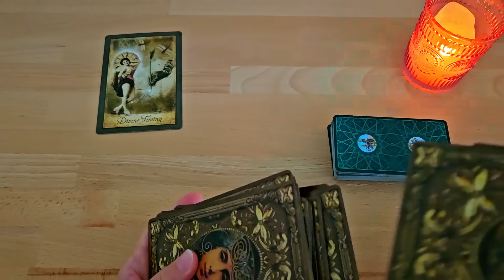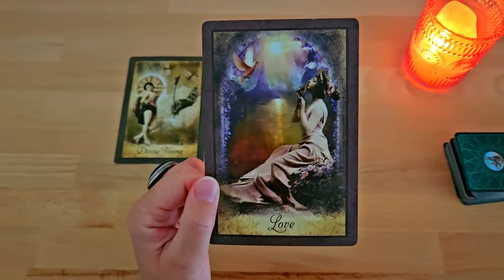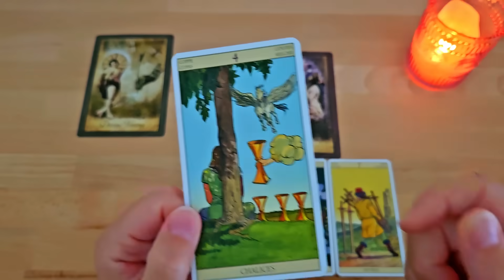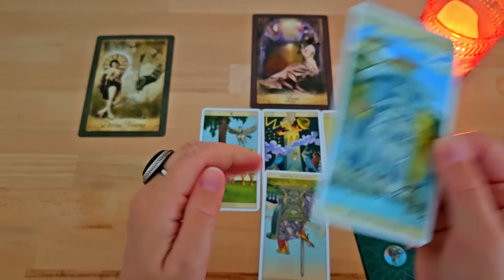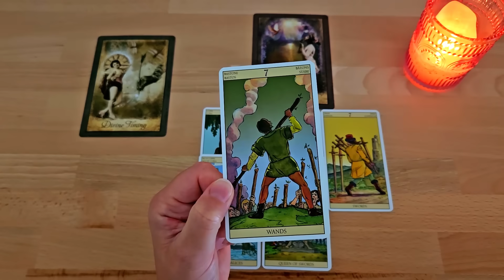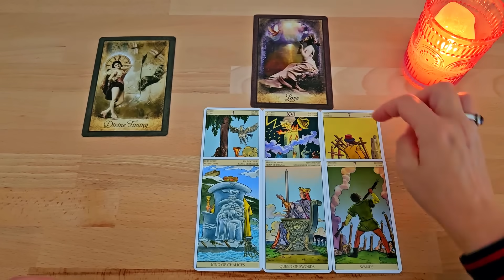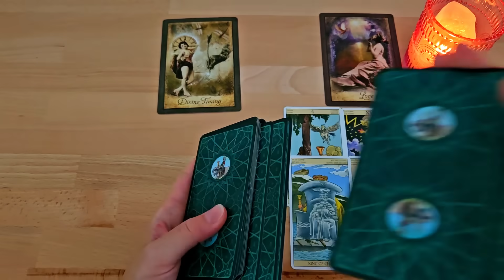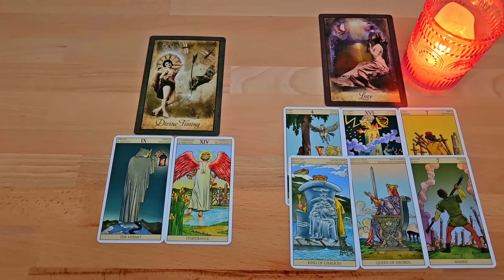Der perfekte Zeitpunkt 🕰️ Eine Nachricht zur richtigen Zeit | Jemand will jetzt mehr | Liebe | Tarot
Diese Kartenlegung hat eine Botschaft für dich. In diesem Orakel geht es um Informationen, die zu dir finden möchten. Die Tarotkarten werden dir etwas sagen können zum Thema Beruf, Liebe oder Finanzen. Es kann aber auch eine wichtige Angelebenheit näher beleuchtet werden. In dieser Tarotlegung geht es um den richtigen Zeitpunkt. Das Tarot zeigt, dass eine Nachricht zur richtigen Zeit dich erreichen wird. In den Karten sieht man, dass jemand jetzt mehr will. Die Legung spricht von Liebe und dem richtigen Moment.

Neue Phase in Deinem Leben beginnt 😮 2 Begegnungen | Etwas wird so sein wie Du es dir erträumt hast

Die Kartenlegungen auf " Ganesha Guidance Tarot " sind allgemeine